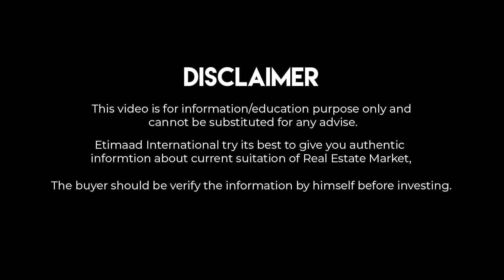10 Marla Designer Corner House for Sale | Low Cost House | Luxury House.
10 Marla Designer Corner House for Sale | Low Cost House | Luxury House.

3 marla house map
3 marla house front elevation designs
3 marla house
3 marla house in islamabad
3 marla house design 2021 in pakistan
3 marla house for sale cheap price
villas on installment
2 bed apartment
low cost villa
cheap houses in islamabad
5 marla single story
5 marla house for sale in rawalpindi with price
4 marla house plan
5 marla house map
7 marla house design in pakistan
5 marla house front elevation
5 marla house for sale in islamabad low price
real estate
5 marla
houses
bahria town
Awais ur Rehman
house for sale in lahore
bahria town house for sale islamabad
kanal house for sale bani gala
double story house bani gala
apartment bani gala
bani gala islamabad
5 marla single story house for sale in bani gala islamabad
houses for sale in pakistan
cheap house for sale in pakistan
single story house in islamabad
double story house in rawalpindi
cheap house
low price house
makan for sale in Rawalpindi
homes for sale in islamabad
house for sale in rwp city
house for sale in jhelum
jhelum house for sale
property for sale in jhelum
brand new house - houses for sale in islamabad
5 marla house for sale in bahria town islamabad
house for sale in bahria town islamabad
house for sale in bahria town islamabad phase 8
islamabad house for sale installment
house for sale in islamabad rawalpindi
ghar مکان برائے فروخت with price for sale in islamabad
house for sale in pakistan
home finder
2.5 marla house design
5 marla house for sale in islamabad with price
house for in islamabad low price
5 marla house design
installments plots and house
5 marla house available on installments
5 marla structure cost
5 marla designer house for sale in lahore
airport housing society rawalpindi
islamabad jhangi syedan
rawalpindi
house price in islamabad
10 marla house in topcity1
7 marla house for sale
kanal house for sale in islamabad
house for sale in low price
5 marla sasta ghar
bahria town peshawar bahria enclave islamabad
construction services
developers
primelocation
7 marla brand new house for sale in islamabad
7 marla house for sale in islamabad
7 marla house in islamabad
house for sale in punjab pakistan
Top 10 Best Housing Projects
Top 8 Housing Projects
best Investment in Housing Project
Best Investment on Installment
Blue World City Refund Policy
Islamabad Property
Faisal Town
Faisal Hills
Park view city
eighteen islamabad
MPCHS
Multi gardens

5 Marla House On Easy Installments In Islamabad, 5 Marla House For Sale In Islamabad, how to buy house on installments?, how to find cheap houses, cheap house for sale, best location in Islamabad, best 5 marla house for sale in Islamabad, House For Sale In Islamabad, House On Easy Installments, 5 Marla House Detail, 4 Bedrooms, 6 washroom, 1 big car porch, 2 tv lounge, 2 kitchen, 2 laundry areas, Beautiful front elevation,
27*50 house size, Underground electricity, Water pump installed, Month rent worth Rs 60000,